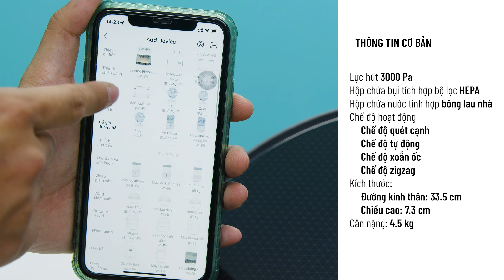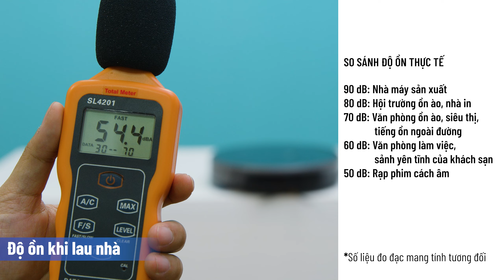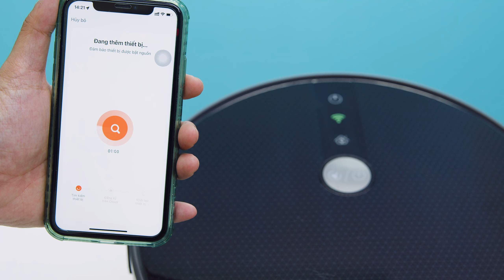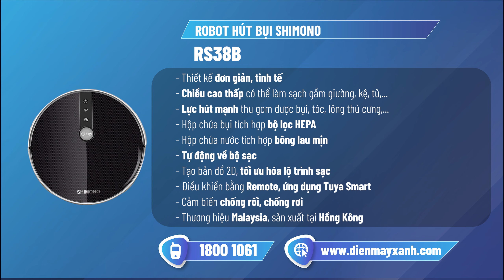Robot hút bụi Shimono: Có hộp nước và hộp bụi riêng biệt (RS38B) • Điện máy XANH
Giá bán: 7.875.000 VND (cập nhật 26/05/2022)
Robot hút bụi Shimono RS38B có hộp chứa nước và hộp chứa bụi riêng biệt phục vụ cho nhu cầu hút bụi lẫn lau nhà, giúp sàn nhà sạch sẽ, góp phần bảo vệ sức khỏe trong giai đoạn nhạy cảm như hiện nay.

0:00 Robot hút bụi Shimono RS38B có cả hộp chứa bụi và hộp chứa nước riêng biệt
0:15 Các đặc điểm nổi bật
0:35 Vì sao là robot hút bụi này
1:25 Thông tin cơ bản
1:40 Ngoại hình
2:20 Chống rối
4:06 Hộp chứa bụi
4:21 Bộ lọc HEPA
4:40 Hộp chứa nước
5:06 Tự về bộ sạc
6:00 Ứng dụng điều khiển
6:37 Robot hút bụi này dành cho ai?